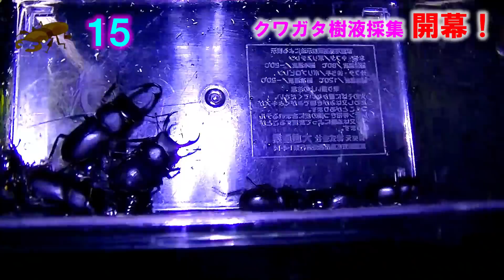クワガタ樹液採集 開幕！#22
NorrisChannel クワガタ採集 クワガタ カブト. Stag beetle. Norris channel

2019年5月23日　クワガタの樹液採集がついに開幕！
連日の30度超えで、例年よりも早くクワガタが出始めています。